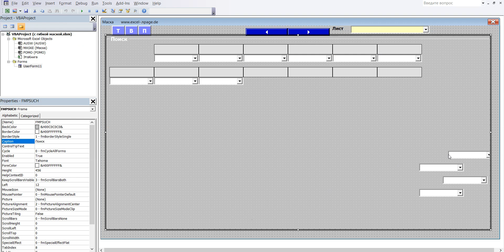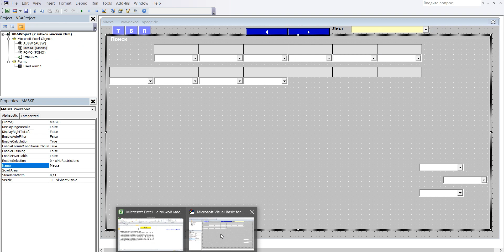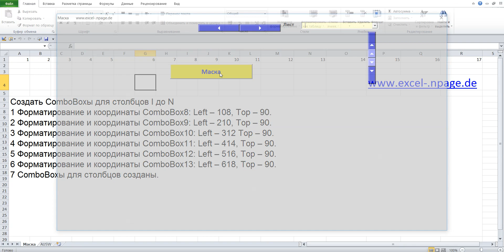17 Excel VBA Создание программы базы данных в Excel с гибкой маской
Создать ComboBoxы для столбцов I до N
1 Форматирование и координаты ComboBox8: Left – 108, Top – 90.
2 Форматирование и координаты ComboBox9: Left – 210, Top – 90.
3 Форматирование и координаты ComboBox10: Left – 312 Top – 90.
4 Форматирование и координаты ComboBox11: Left – 414, Top – 90.
5 Форматирование и координаты ComboBox12: Left – 516, Top – 90.
6 Форматирование и координаты ComboBox13: Left – 618, Top – 90.
7 ComboBoxы для столбцов созданы.